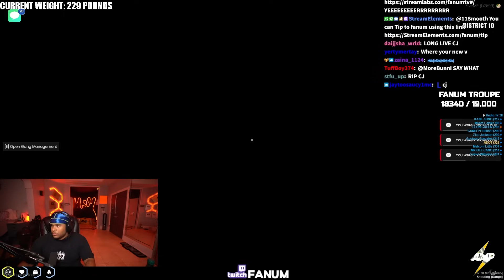Leon Green & His GANG Begin A TAKEDOWN On The OPPS.. (Episode 14)